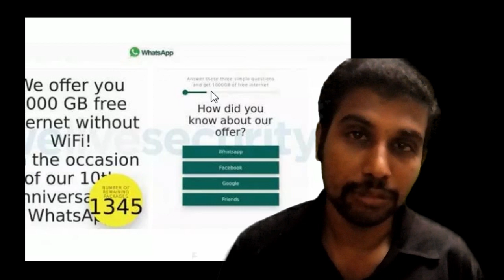Whatsapp Update | 1000 GB Data Free | இலவச டேட்டா